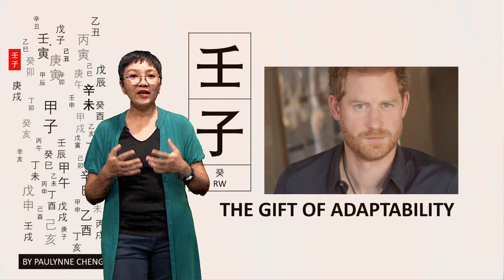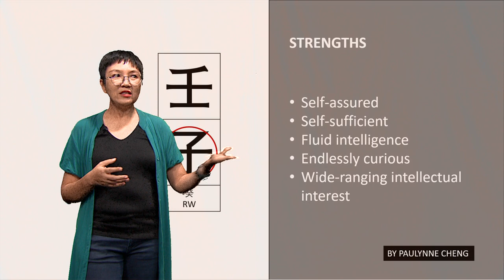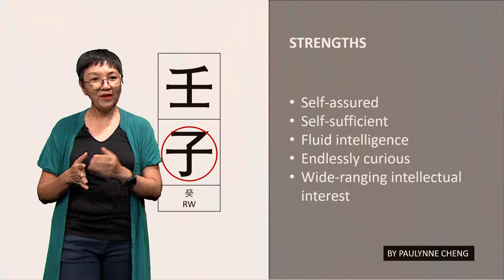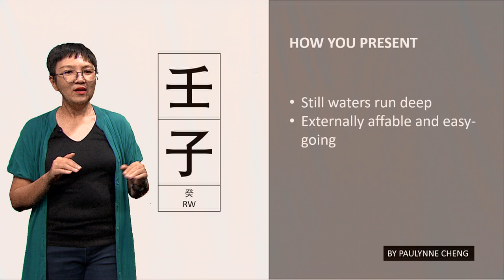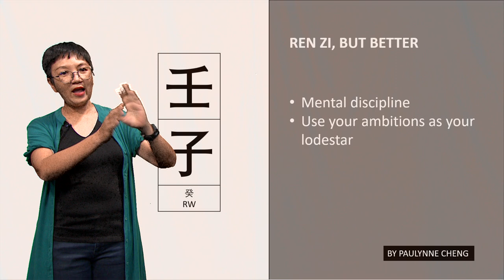#49 REN ZI (壬子)/WATER RAT: THE GIFT OF ADAPTABILITY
Dear Ren Zi (壬子), what would you be if you could live a life without boundaries? Likened to an iceberg floating on the vast ocean, what you see on the surface is barely a tenth of what lies beneath. A water pillar through and through, intelligence and adaptability are the hallmarks of the Ren Zi (壬子) or Water Rat.

In this Bazi 60 Pillars series, let me take you through a journey of discovery with the Ren Zi or Water Rat – your strengths, vulnerabilities to be aware of, how you present to the world at large, and some suggestions to be Ren Zi, but better.